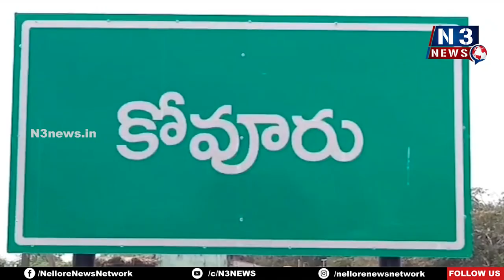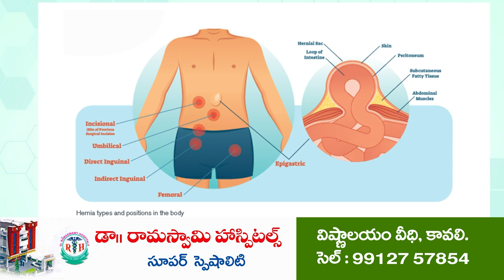కోవూరు జిల్లాస్థాయి క్రికెట్ టోర్నమెంట్ | District Level Cricket Tournament | Kovuru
- పోటీల‌ను ప్రారంభించిన డీఏఏబీ చైర్మ‌న్‌